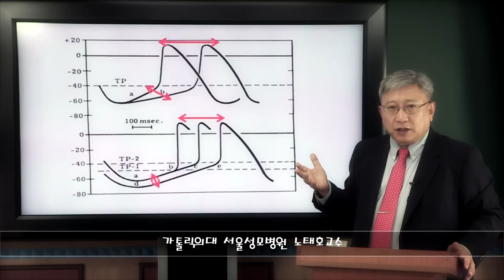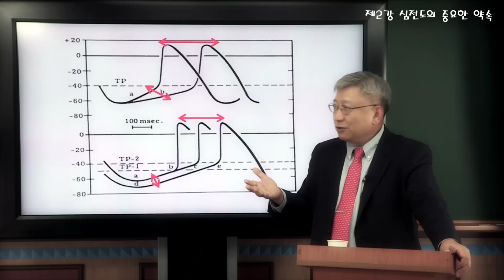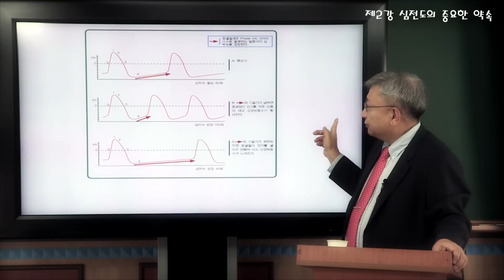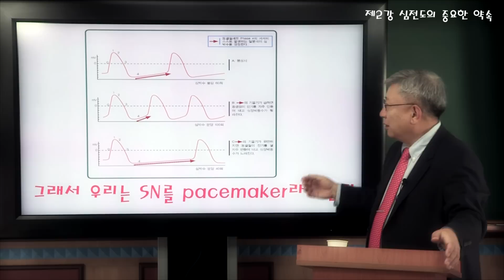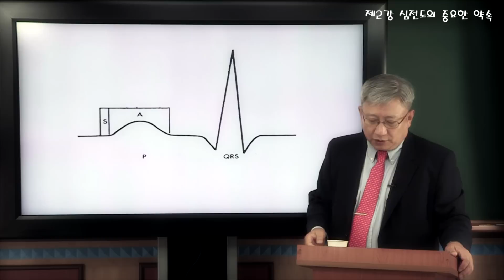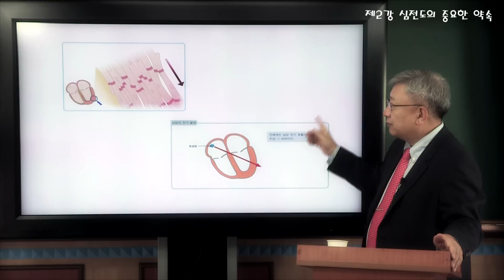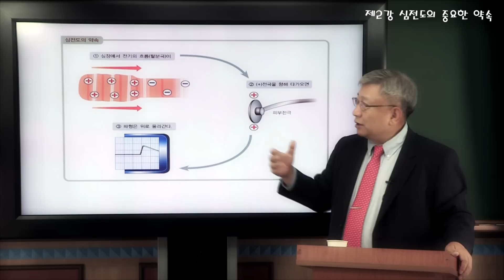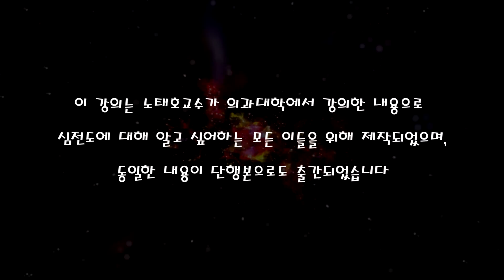노태호교수의 '알기 쉬운 심전도' 2강 "심전도의 중요한 약속" Prof. Rho's Easy ECG #2 Sinus Node 2, ECG Principles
English caption available. 이 강의는 노태호교수가 가톨릭대학교 의과대학에서 강의한 내용입니다. 심전도에 대해 알고 싶어하는 모든 이들을 위해 스튜디오에서 별도로 제작되었으며 동일한 내용이 단행본으로도 출간되었습니다. '닥터노의 심장과 부정맥이야기'에서 더 많은 이야기를 보실 수 있습니다.

This video is for all who long for learning ECG in an easy and comfortable way. 'Understanding Electrical Phenomena of the Heart & ECG' by Dr. & Prof. Rho has been a long-time popular lecture for students of College of Medicine, the Catholic University of Korea in Seoul. The Lecture was reproduced in a studio for better communication. Ten video clips compose this Lecture. Enjoy these and have understanding on electrical phenomena of the heart.